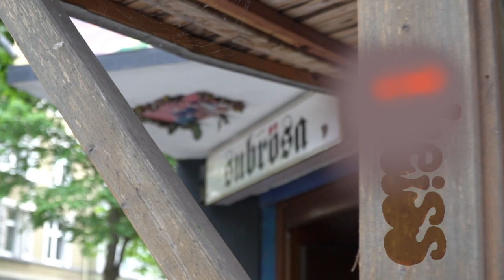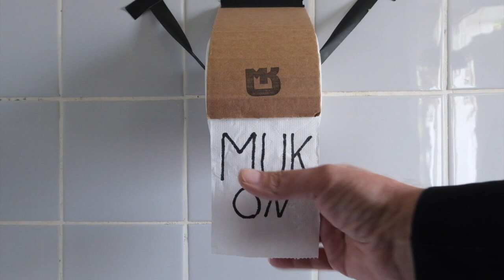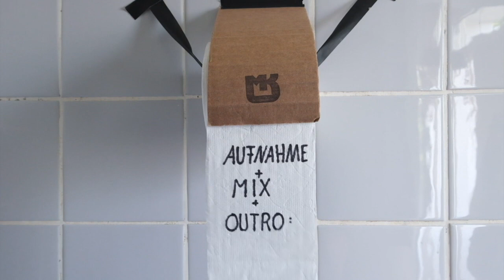Eisheiss, live @ Subrosa, Dortmund 2020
Die Sonne brennt an diesem Freitag, deshalb präsentieren wir Euch erneut aus dem subrosa eine heißkalte Erfrischung: Eisheiss! Die Band zeigt sich erstmals mit neuem Gesang der Öffentlichkeit und bietet eine gelungene Mischung aus Classic, Glam und anderen klassischeren Rock-Genres. Viel Spaß!

MUK-ON, nicht-systemrelevante Konzerte:

Kamera, Schnitt: Klaus Pollkläsener, iris-medien.de
Aufnahme, Mix, Outro: Diego Ropa
Moderation: Mercedes Lalakakis (Daily Thompson)
Idee, Konzept, Umsetzung: Diego Ropa, Arne Schlechter